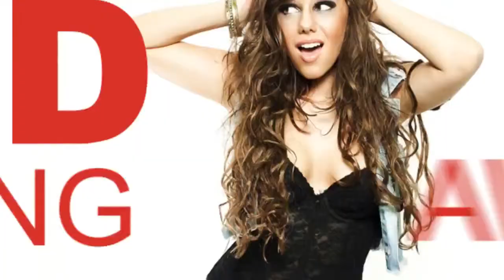AVERY - GO SCREW YOURSELF (GSY) Official Lyrics Video